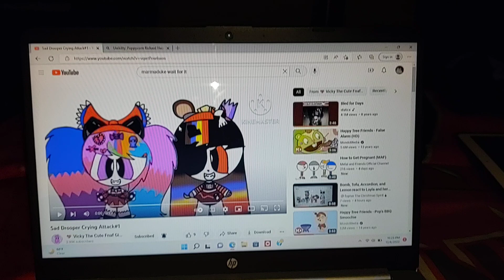Unikitty and Friends reactions to Sad Drooper Crying Attack#1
For @Crybaby_Dhmis and @VickyTheTCOPBCatGirl